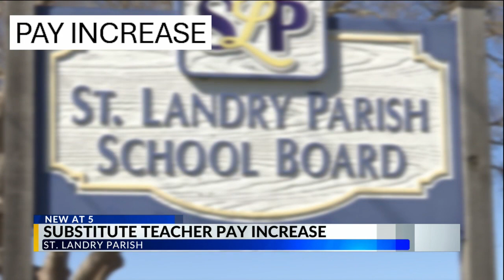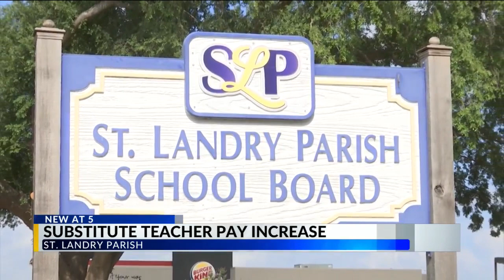St. Landry Parish increases pay for short-term substitute teachers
In St. Landry Parish a $20 dollar pay increase for short term substitute teachers sets the goal to bring more certified instructors into the classrooms.